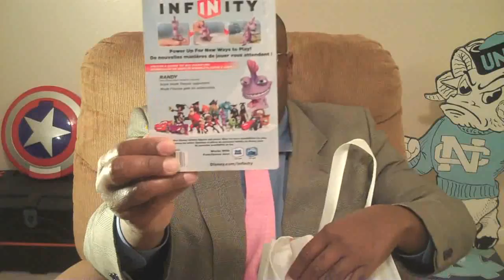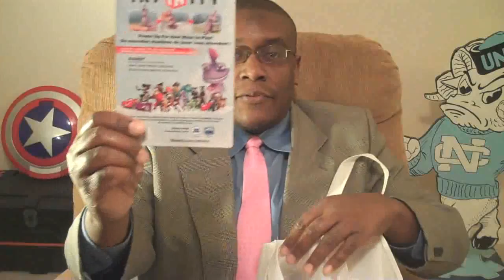E3 2013 IMPRESSIONS with M4d Ski11z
THIS was my first time attending E3 in Los Angeles. I LOVED IT! I was showered with serious VIP treatment, accessed the E3 floor days before any journos were allowed and just had an amazing time.

Now, let's discuss which of the big 3 game console makers - Microsoft, Sony and Nintendo, won the expo. Sound off below!